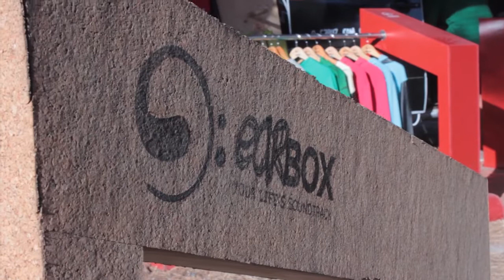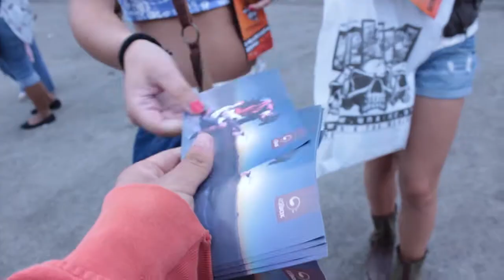EarBOX Summertour 2013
A EarBOX embarcou na mais cool e inesquecível SummerTour do ano! Fizemos um vídeo para ti, que não te pudeste juntar a nós, e para ti, que estiveste a curtir o verão ao nosso lado!

EarBOX embarked on the coolest and unforgettable SummerTour of the year! We made a video for you, who couldn't join us, and for you, who has been enjoying the summer on our side!